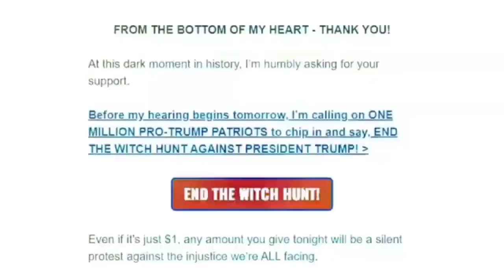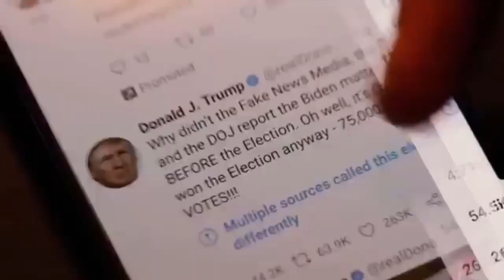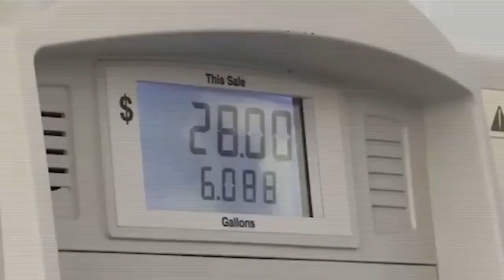Lincoln Project HUMILIATES Trump With These Four HILARIOUS Ads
Yes, indeed The Lincoln Project does it again,  HUMILIATES Trump With these HILARIOUS Ads.

Old MacDonald (Instrumental) by The Green Orbs is part of the YouTube Audio Library "Old MacDonald Had a Farm" is a children's song and nursery rhyme about a farmer named MacDonald and the various animals he keeps on his farm